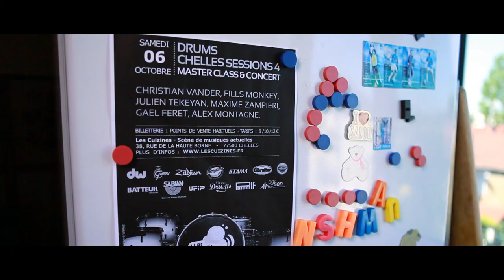Drums Chelles Sessions 4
Un teaser pour la 4ème édition des Drums Chelles Sessions aux Cuizines, une journée spéciale dédiée à la batterie avec des masterclasses, exposants, un concert, des lots à gagner... Rendez-vous le 6 octobre.